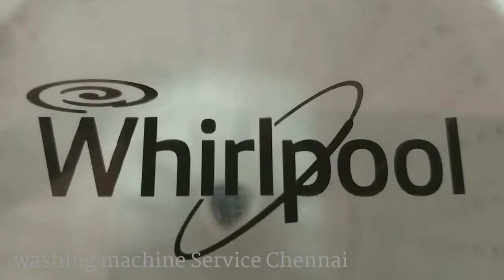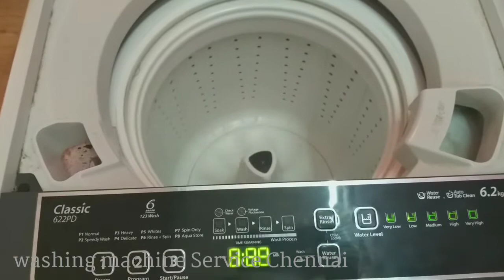Whirlpool Washing Machine Service Center in Chennai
Whirlpool washing machine service center in Chennai at low price.

Washing machine,
Refrigerator,
Microwave oven,
Water purifier,
Inverter battery,
Air Conditioner,

Customer Care Number :
                24/7